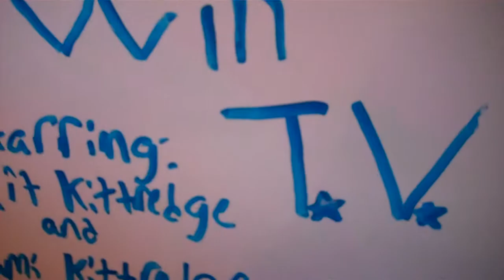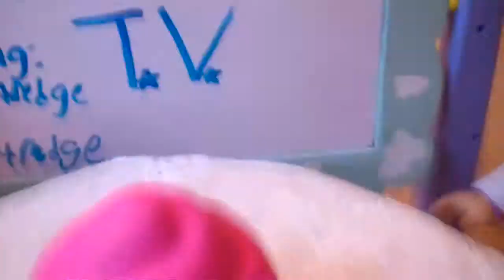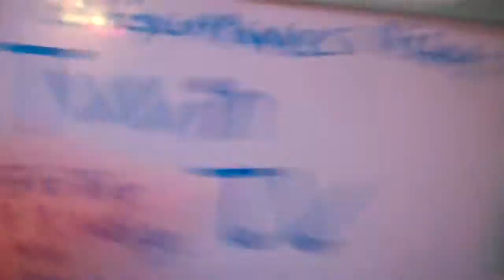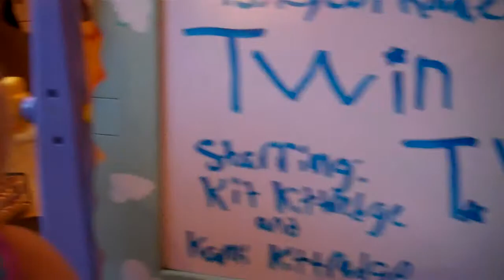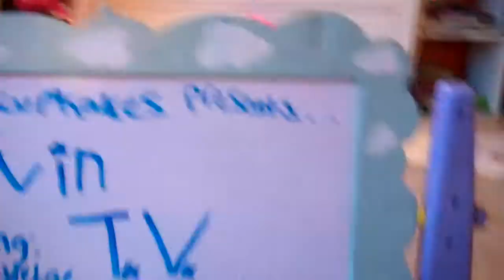Twin T.V.!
It's that time of the week again and you know what that means! It's time for twin tv!! this weeks question is: who is your favorite sister? (dolls only) please comment